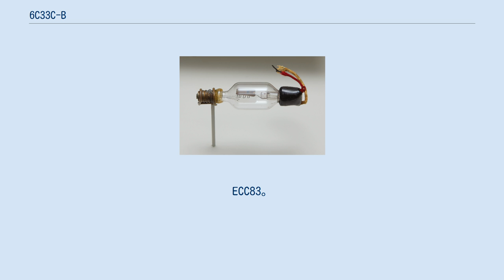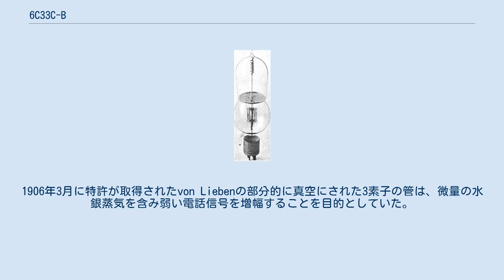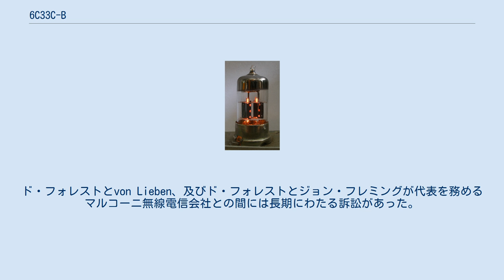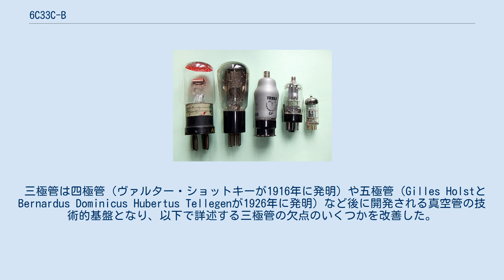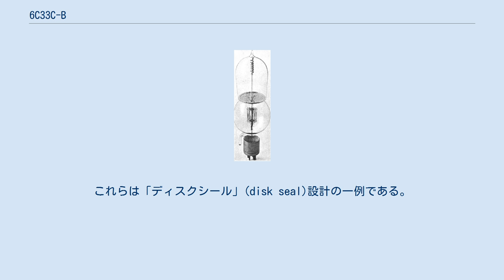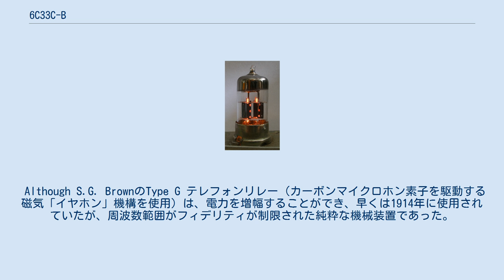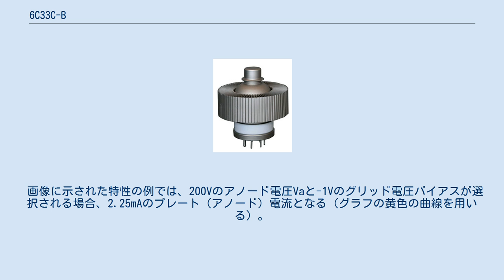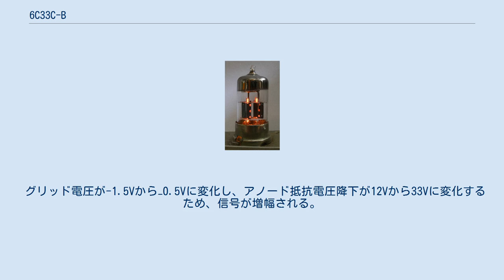6C33C-B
ECC83。
1960年代の音響機器で使用されている2つの三極管 The 3CX1500A7。
無線送信機に使用される現代の1.5kWパワーの三極管。
円筒構造はプレートに取り付けられたヒートシンクであり、動作中にここに空気を吹き込む。
 低電力三極管の例。
1918年（左）から1960年代のミニ三極管（右） 三極真空管（さんきょくしんくうかん、英語：triode）は、真空にしたガラス外囲器の内部に3つの電極（フィラメントまたはカソード、グリッドおよびプレート（アノード））を持つ電子増幅真空管。
三極管ともいう。
リー・ド・フォレストの1906年のAudionから発展し、グリッド電極を熱電子ダイオード（フレミングバルブ）に加えた部分真空管である。
最初の実用的な電子増幅器であり、四極真空管や五極真空管などの真空管の元になった。
この発明により、電子工学の時代が築かれ、増幅無線技術と長距離電話が可能となった。
トランジスタに取って代わられる1970年代までラジオやテレビなどの家電で広く使用されていた。
今日まで残っている主な用途は無線送信機および産業用RF加熱装置の高出力RF増幅器である。
近年では真空管ベースの電子機器の音を好むオーディオマニアにより真空管のオーディオシステムに新たに関心が集まっているため、低出力の三極真空管の需要が再び高まっている。
 "triode"という名前はイギリスの物理学者ウィリアム・エクルズにより1920年ごろに造語された。
ギリシア語でτρίοδος (tríodos) に由来し、tri- (3) と hodós (道) より原義は3本の道が交わる場所である。
 最初の真空管である1908年のド・フォレストのAudion。
平らなプレートが上にあり、その下にジグザグのワイヤグリッドがある。
フィラメントは元々グリッドの下にあったが燃え尽きてしまっている。
 Lieben-Reisz管。
もう1つの原始的な三極管であり、Robert von LiebenによりAudionと同時期に開発された。
 熱電子真空管が発明される前、フィリップ・レーナルトは1902年に光電実験を行っている間にグリッド制御の原理を使用していた。
 ラジオで使用された最初の真空管は、1904年にジョン・フレミングがラジオ受信機の検出器として発明した熱電子ダイオード（二極管）またはフレミングバルブであった。
これは加熱したフィラメントとプレート（アノード）の2つの電極が中に入った真空ガラス球であった。
 真空三極管はアメリカの技術者リー・ド・フォレストとオーストリアの物理学者Robert von Liebenにより1906年にそれぞれ独立に特許が取得された。
フィラメントとプレートの間に電流を制御するために3番目の電極であるグリッドが加えられている。
1906年3月に特許が取得されたvon Liebenの部分的に真空にされた3素子の管は、微量の水銀蒸気を含み弱い電話信号を増幅することを目的としていた。
1906年10月より、ド・フォレストはダイオードに電極を加えることで3素子管の設計の特許をいくつか取得した。
これをAudionと呼び、電波探知器として使用することを目的にしていた。
グリッドをフィラメントとプレートの間に配置した三極管の設計となったものは、1907年1月29日に特許が取得された。
von Liebenの真空管同様、ド・フォレストのAudionは不完全に真空にされ低圧の気体を含んでいた。
von Liebenの真空管は、発明から7年後に第一次世界大戦が勃発する直前にvon Liebenが死去したため、あまり発展しなかった。
 ド・フォレストのAudionは1912年ごろ何人かの研究者によりその増幅能力が認識されるまであまり使われていなかった。
彼らはAudionを使用して最初に成功した増幅無線受信機と発振回路を作成した。
増幅に多くの用途があったことが、急速な発展のきっかけとなった。
1913年までに真空度を高めた改良型が、ド・フォレストからAudionの権利を購入した米国電話電信会社(American Telephone and Telegraph Company)のHarold Arnold及びゼネラル・エレクトリックのアーヴィング・ラングミュアにより開発され、ラングミュアはこれを"Pliotron"と呼んだ。
これらは最初の三極真空管であった。
"triode"という名前は、素子の数が異なる他の種類の真空管（例えば二極管(diode)、四極...